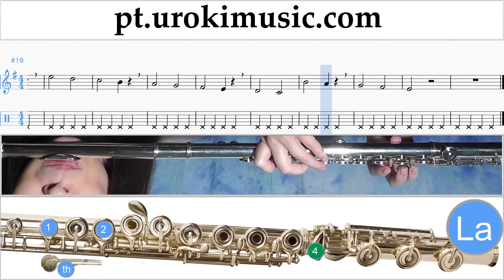Curso de Flauta Doce The Pink Panther - Theme Song Tablatura Parte#1 exercitando um-i372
Curso de Flauta Doce The Pink Panther - Theme Song Tablatura Parte # 1 um-i372 A parte 1 contém exercícios. Estes exercícios vão prepará-lo para a parte # 2. Por favor, escreva nos comentários, como fazer lições mais útil para você?